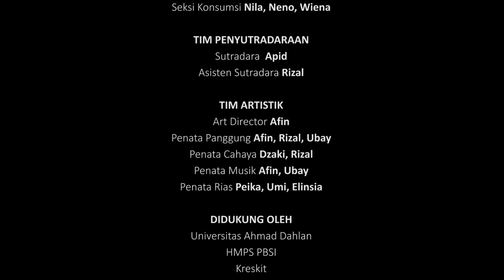Study Pentas Teater JAB 2021 "Janji Senja" Karya Taofan Nalisaputra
Assalamualaikum w. w.,
Salam Budhaya
Alhamdulillah pada kesempatan ini, kami keluarga Teater Jaringan Anak Bahasa (JAB) berhasil menciptakan sebuah karya berbentuk pementasan dalam masa pandemi. Pada Study Pentas kali ini, Teater JAB menampilkan pementasan yang bertajuk "Janji Senja" karya Taofan Nalisaputra. Semoga dengan video pementasan ini dapat menghibur pemirsa.
Selamat Menyaksikan!

TIM PRODUKSI
Pimpinan Produksi : Wina
Sekretaris : Elinsia
Bendahara : Aliffia
Stage Manager : Neno
Seksi PDD : Inayah, Windia, Eca, Ubay
Seksi KSK : Ninda, Lufna, Amal, Zidan, Hakim
Seksi Humas : Saadah, Reni, Riski, Intan
Seksi Konsumsi : Nila, Neno, Wina

AKTOR
Umi
Lilis
Rifqi

TIM PENYUTRADARAAN
Sutradara : Apid
Asisten Sutradara : Rizal

TIM ARTISTIK
Art Director : Afin
Penata Panggung : Afin, Rizal, Ubay,
Penata Cahaya : Dzaki, Rizal
Penata Rias dan Busana : Peika, Umi, Elinsia

Didukung Oleh:
Universitas Ahmad Dahlan
HMPS PBSI
Kreskit
Teater PeBei
Teater 42
Teater Bening
Teater Eska
Teater Kebon Teboe
Teater Ada

Mitra Media :
Jejak Imaji
Ramadha 107,7 FM
Jogja Punya Acara
Suku Sastra
TV Muhammadiyah Yogyakarta
Lensa UAD
Info UAD
TV UAD